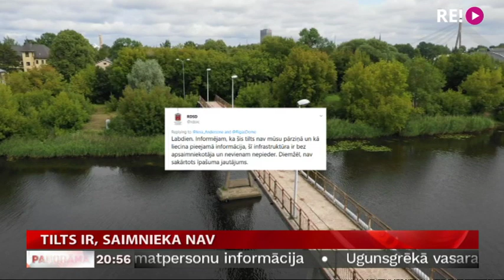Tilts ir, saimnieka nav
Paradoksāla situācija izveidojusies uz vairākiem Rīgas gājēju tiltiem. Kaut arī dabā tie pastāv un cilvēki, dodoties ikdienas gaitās, tos izmanto jau gadu desmitiem, juridiski tie nevienam nepieder un neviens arī nerūpējas par šo objektu tehnisko stāvokli. Kamēr Rīgas dome mēģina tikt skaidrībā ar īpašumtiesību jucekli, neapsaimniekotie tilti kļūst arvien bīstamāki. Plašāk stāsta Ģirts Zvirbulis.